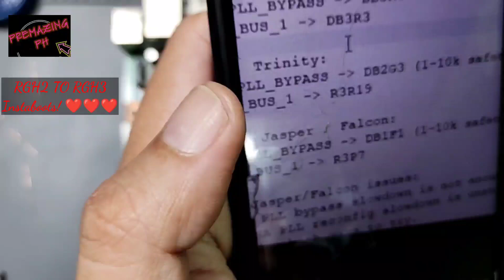RGH3 DEMO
upgraded current rgh setup from a chipped slow boot to RGH3 Instaboots!

credits to alexs